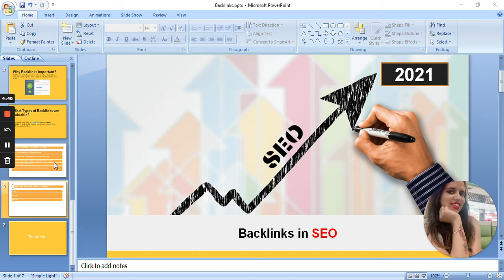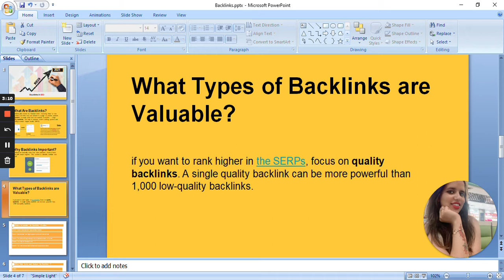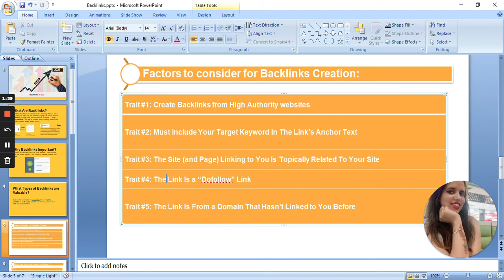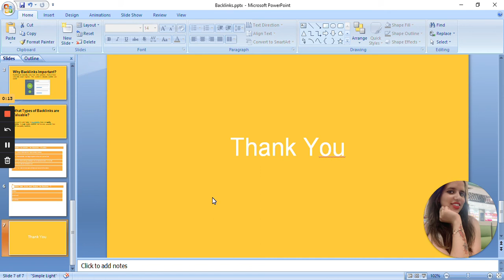How to Create Backlink In 2021 (Step-by-Step Blueprint)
As we approach in 2021, the effort of restoring lost links and creating new ones will continue to be critical. In this week's brand new edition of SEO Discovery's video series, this time we are explaining about some tips and tactics for creating high quality backlink.

Your Query Solved:
1. What are Backlinks?
2. Why Backlinks are Important ?
3. Which type of Backlinks should we create?
4. Which Factor we can consider during the creation of Backlinks?
5. Which Tools can be used for Backlinks Analysis?